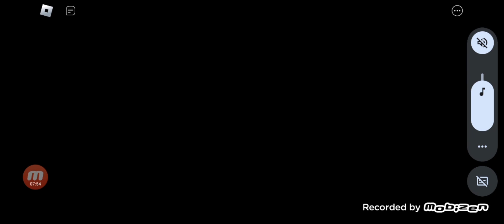piggy book 1 chapter 12 plant furious jumper005 overspes